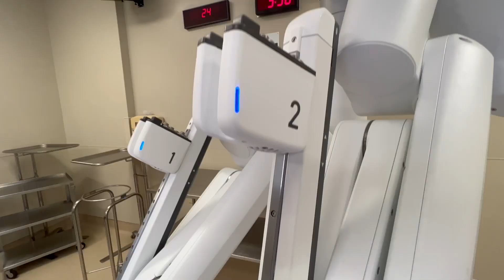Robotic Surgery at Parkridge Medical Center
Robot-assisted surgery is a minimally invasive technique that allows doctors to perform highly complex procedures with more control and precision than conventional surgery. These procedures offer many benefits for patients as well, including quicker recovery times, shorter hospital stays, and minimal scarring.

For more about robotic surgery at Parkridge Health System, visit ParkridgeHealth.com.